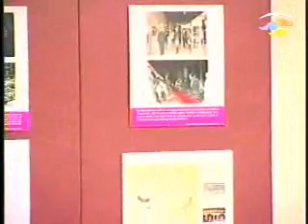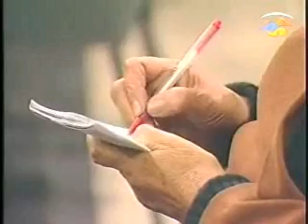Educacion Japonesa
deberiamos de aplicarla..!!!